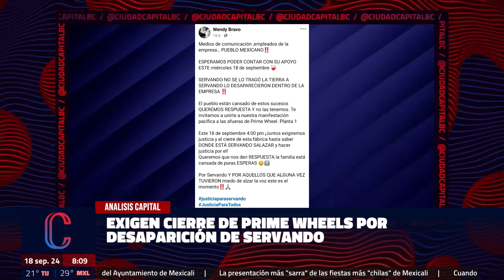Exigen cierre de Prime Wheels por desaparición de Servando